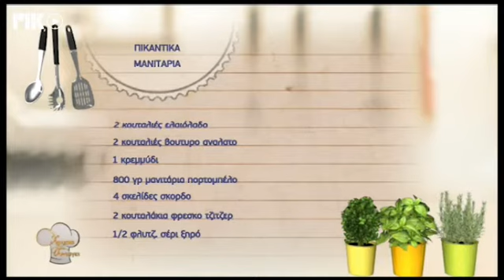Χρυσές Συνταγές - 29/11/2018